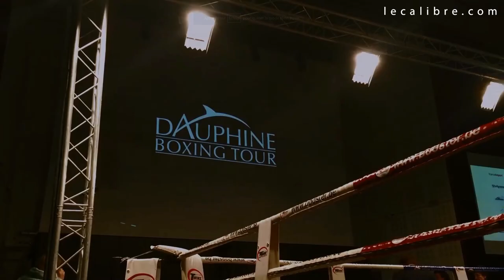🥊 Interview Montres avec Cyril Benzaquen (Muay Thai et Kick Boxing)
Nous avons rencontré Cyril Benzaquen, 5 x Champion du Monde (Muay Thai et Kick Boxing). Nous avons parlé de sports de combat, de sa carrière et bien sûr aussi de montres !